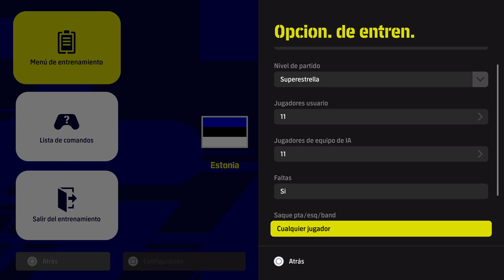ELIMINATORIA EUROPEA MUNDIAL ESTONIA VS ISLAS FEROE ESTADIO LOCAL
ELIMINATORIA EUROPEA MUNDIAL ESTONIA VS ISLAS FEROE ESTADIO LOCAL -- Watch live